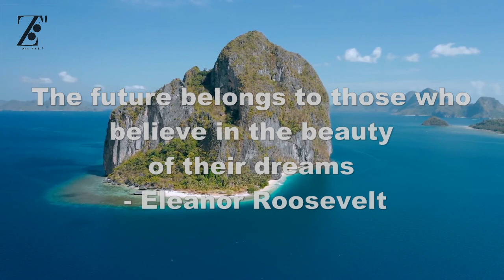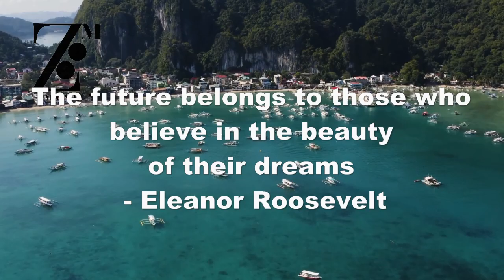AC13 - Waves Ft.Comma Dee[NCS Release] tiktok #2024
Welcome To Zoom Music & Sound
We Provide The High Quality Music Tracks & A Wide Variety Of Music.

The Best & Most Enjoyable Music Tracks.
More & More For You On This Channel.